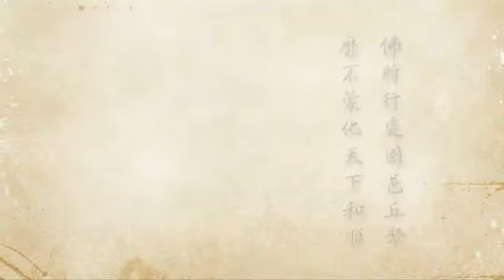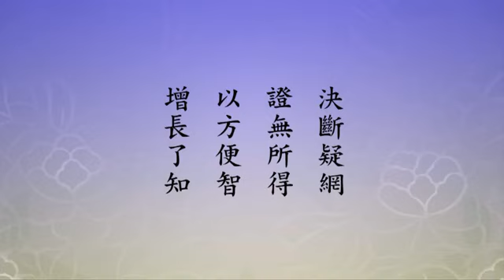2012净土大经科注 515 净空法师